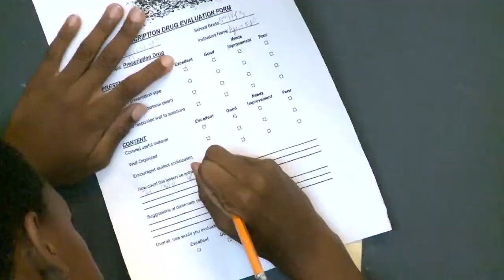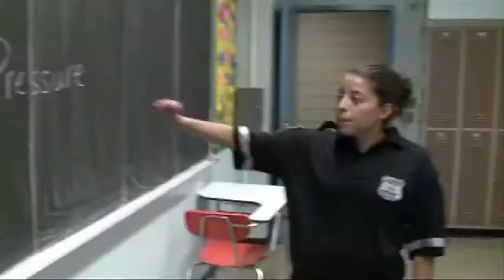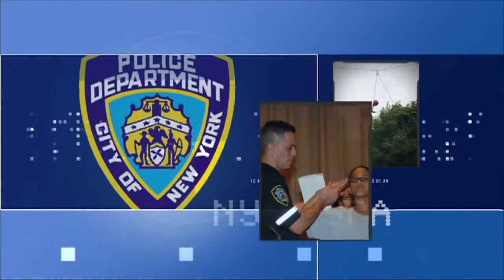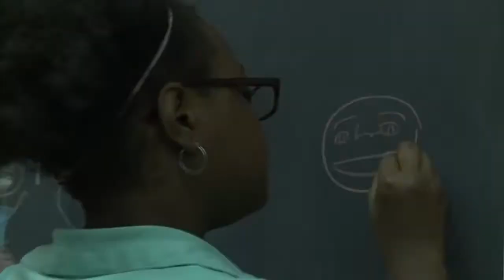NYPD Youth Police Academy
The New York City Police Department seeks to provide innovative and effective programs for the City's young people. The Community Affairs Bureau, Youth .

Learn more about the day-to-day operations of an NYPD police precinct, police service area (PSA) and transit district.

2015 Youth Police Academy (YPA) Drills Competition Champions IS 145 Queens North @ United Palace Theater.